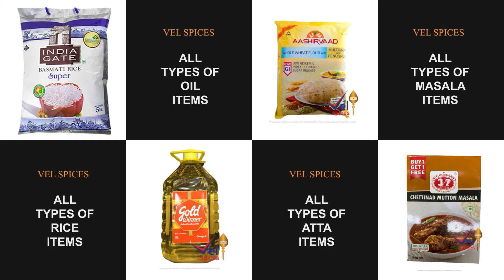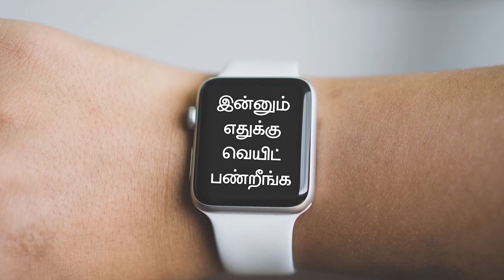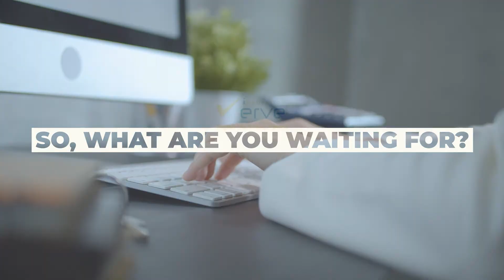பொள்ளாச்சி பாலியல் வன்கொடுமை வழக்கை விசாரித்து முடிக்க வேண்டும் | 12/08/21|AustamilTvNews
பொள்ளாச்சி பாலியல் வன்கொடுமை வழக்கை 6 மாதத்தில் விசாரித்து முடிக்க வேண்டும் என கோவை மகளிர் நீதிமன்றத்திற்கு சென்னை உயர் நீதிமன்றம் உத்தரவிட்டுள்ளது

➡️Download our Apps and Watch it Live. GOOGLE PLAY STORE AND APP STORE